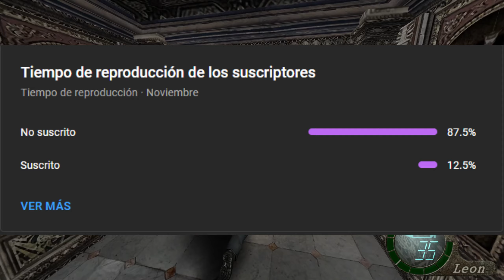PREPARE TO DIE MOD Resident Evil 4 parte 67 *GAMEPLAY EN PROFESIONAL*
✅Mis componentes:
🔹Procesador: Intel i7-9700K 3.60Ghz
🔹Tarjeta gráfica: NVIDIA GeForce GTX 1050 Ti
🔹Memoria RAM instalada: 16,0 GB